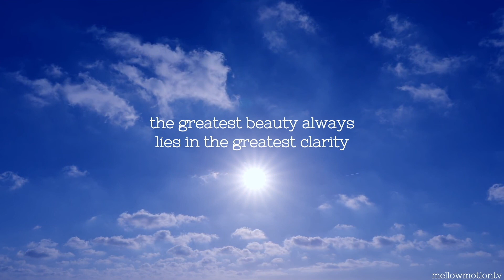Relaxing Sleep Music || Piano || Recharge || Reflect || Peaceful || Calm || Focus || Study || Chill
Quote by Gotthold Ephraim Lessing
Video by Naim Benjelloun